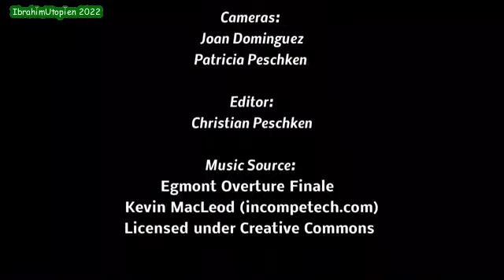Imran Hosein interview par Christian Peschken a Genève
18 sept 2017 Réseau Catholique Mondial ewtn .
 les questions portent sur l'état du monde actuel et les dialogue interreligieux entre ceux qui sont fidèle a la foi plus qu'au conventions de l'establishment  .

Christian Peschken est est un Producteur Indépendant et tiens un médias qui a ses locaux au palais des nations siège de l'ONU  de Genève Suisse, il fait parti du  Réseau Catholique Mondial EWTN.

livres en Français sheikhimranhosein sur eschatologie.fr lalis éditions